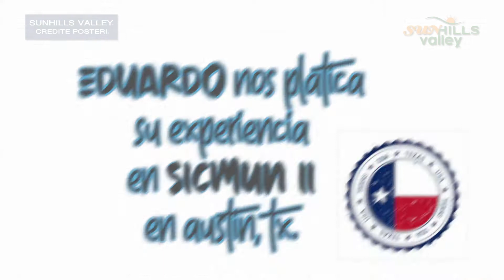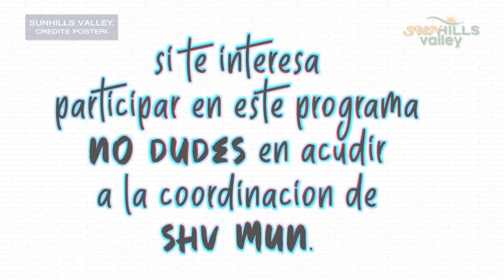Sunhills Valley - Mi experiencia en MUN: Eduardo